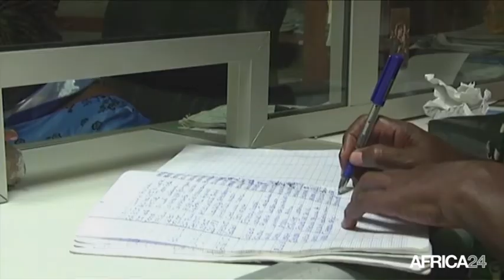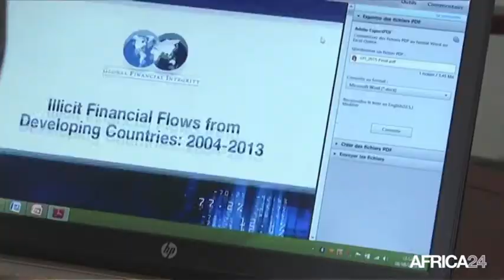Togo, Lutte contre les flux financiers illicites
Économie, Au Togo la question sur les flux financiers illicites est remise au goût du jour avec la publication de la liste des actionnaires de la société de cimenterie Wacem. Accusé de faire de l’évasion fiscale, plusieurs observateurs préconisent le renforcement des dispositifs légaux pour freiner ce fléau qui fait perdre au Togo plus de 1000 milliards de FCFA chaque année.